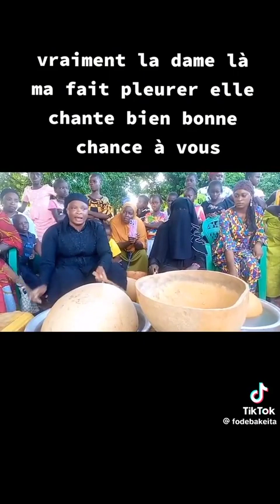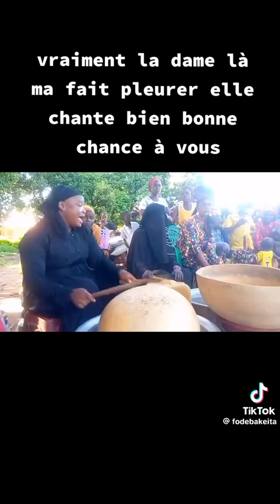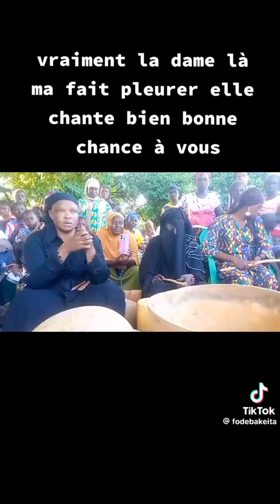15 août 2023